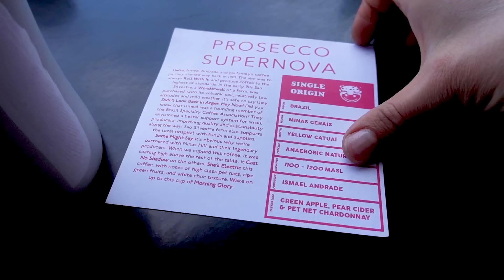Coffee, Gardening and Swimwear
Today we have a garden and veggie patch tour, go out for coffee and thriting then come back for filming vids and a surpise swimwear try on. I hope you enjoy!